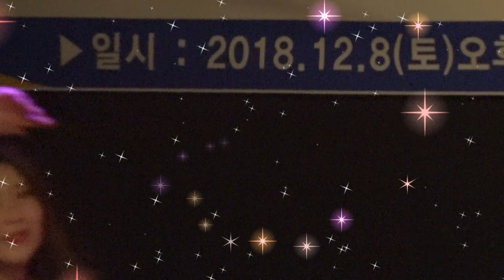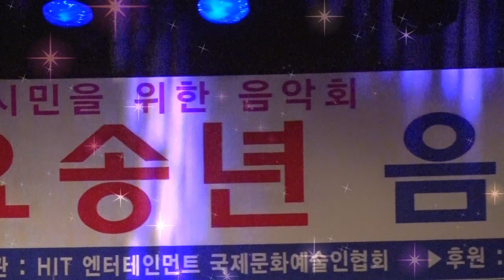초대가수/박주연 /무정한사람아,인생/2018 전국 가요 송년음악회/영상김감독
노래와 자료를
공유합니다